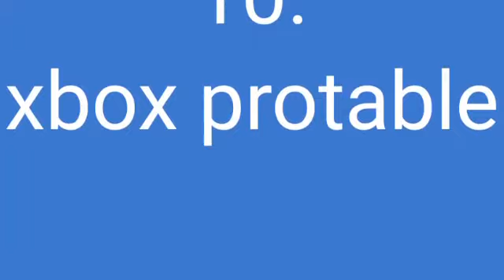leaked consoles , new 2010!!!!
FNAF 3 God Fails To Beat Night 5